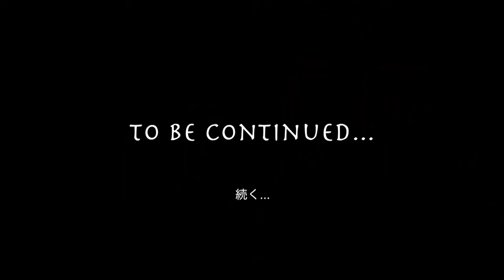YouTuber殺人事件 前編【名探偵ハーロックホームズ】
【Samantha Thavasa x はじめしゃちょー】スペシャルコラボアイテム
UUUMの公式ECサイトMUUU（ ）にて販売中。

＿人人人人＿
›　PIXTA　‹
￣Y^Y^Y￣